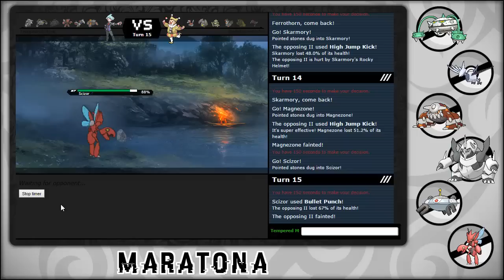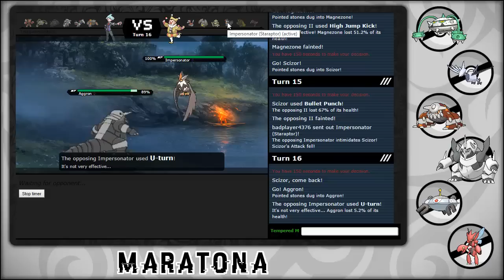Pokémon Ladderlocke d'Acciaio [Parte 23 - Ustioni diffuse]